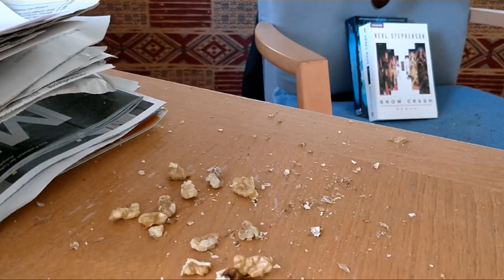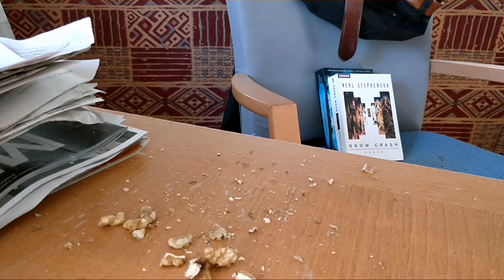Eichhörnchen squirrel nice chewing sounds